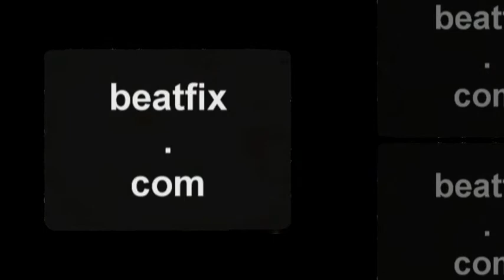No. 389: Vassili Gemini - The Difference (Nicola Vujicic Remix) & SC - Sing Sing (E-Swing Mashup)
I tried to melt the difference of two great remixes into one:
They were mixed & remastered @130 bpm with the help of my NI S4 Controller & MAGIX Music Maker.
You can find them on "The Electro Party By Bart & Baker Vol. 1" and "Soundcloud FDL" (s. links below).
RETROLECTROVIDEO brought in some abstract visuals to make it modern & happy.
Just sing and swing!
LEGOMIX
More on the music makers: